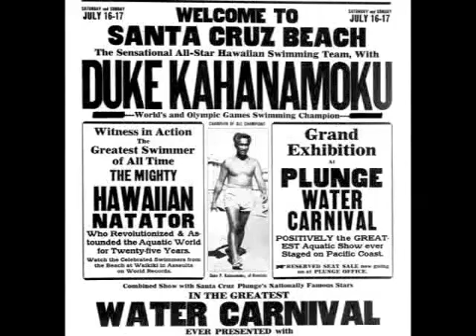"Surfing in Santa Cruz"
Short segment from the Santa Cruz Beach Boardwalk's "100 Years, Millions of Memories" DVD.